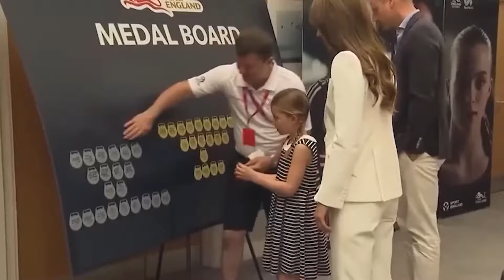Princess Charlotte: The World's Richest Kid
Join us in this fascinating video as we delve into the extravagant world of Princess Charlotte, who, at just six years old, holds the title of the world's richest kid! Discover the opulent life she leads, from her royal family connections to the incredible wealth she possesses.

Intrigued about how a young princess amasses such fortune? We'll uncover the secrets behind Princess Charlotte's wealth, her family dynamics, and her involvement in various charities. This video is not only a glimpse into the luxurious life of a young royal but also a testament to Princess Charlotte's philanthropic endeavors.

Don't miss out on this captivating journey into the life of Princess Charlotte – a true inspiration for young girls worldwide! Hit play and join us in exploring the fascinating world of the world's youngest billionaire! 👑💎